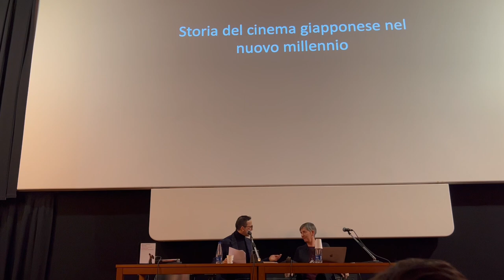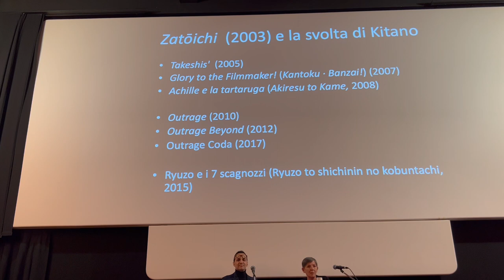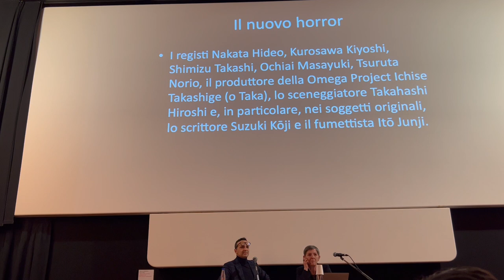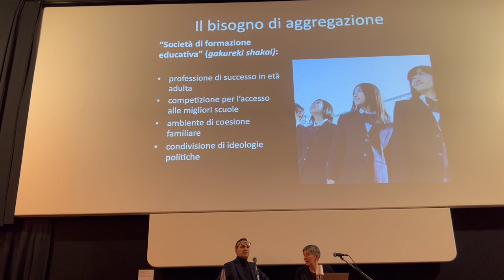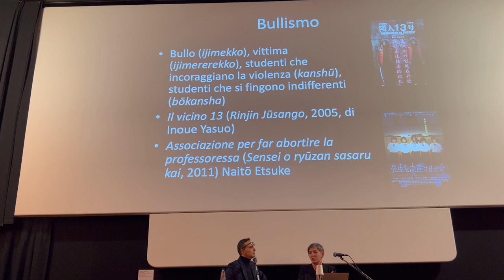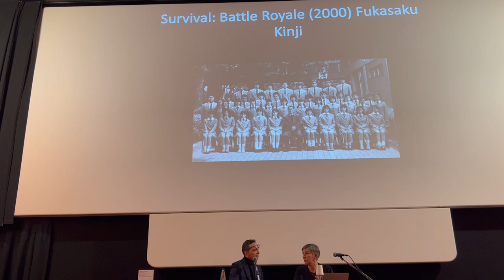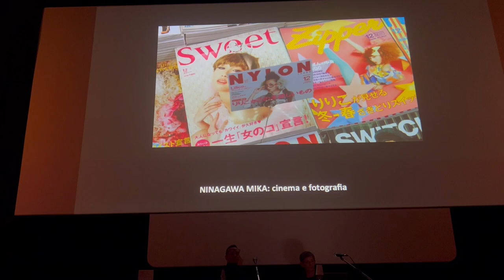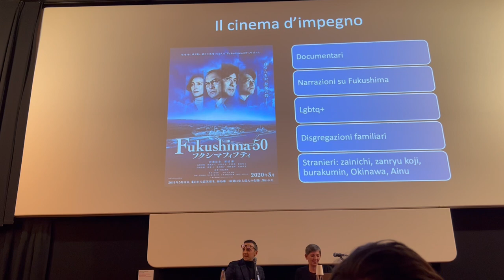Storia del cinema giapponese del nuovo millennio || Maria Roberta Novielli e Francesco Vitucci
Conferenza tenutasi l'8 Febbraio 2023